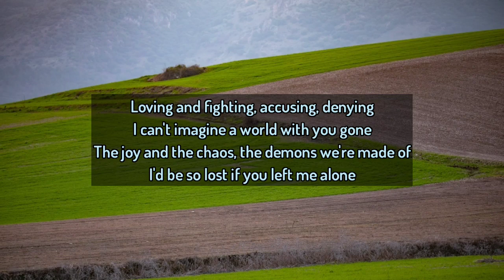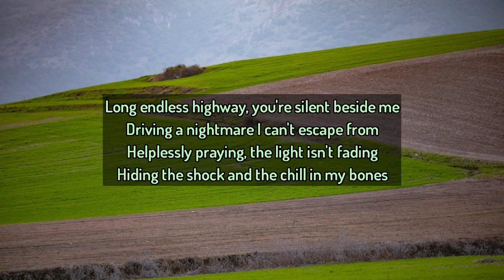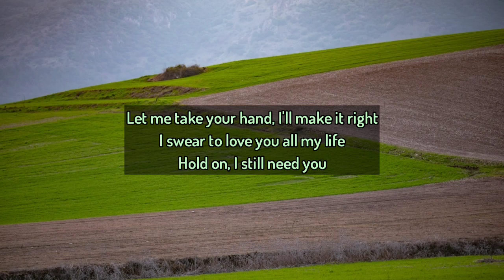Hold On - Chord Overstreet Lyrics Music English Remix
🎵Title     : Hold on
🎙️Singer : Chord Overstreet

song meaning:
tells of a husband who wants to live with his wife but is hindered by a deadly illness that his wife has.

This channel does not intend to infringe the copyright of any artist or label.